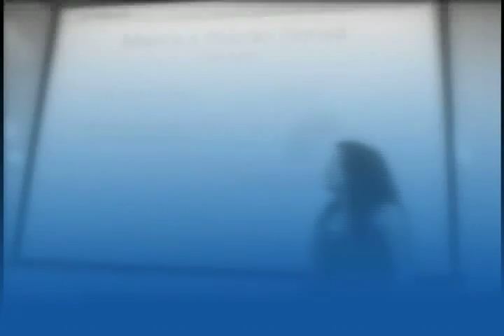Empreendedorismo/ Introdução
A universidade federal de Brasília oferece a matéria de introdução à atividade empresarial em dez turmas de graduação e uma de pós graduação em parceria com o Sebrae.